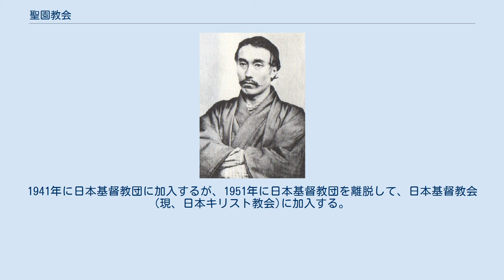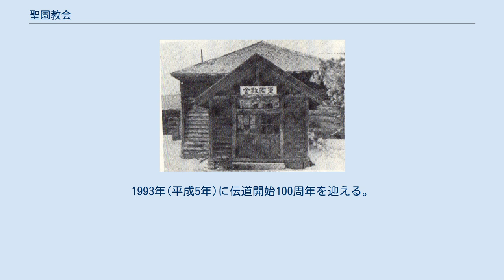聖園教会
1897年11月に北海道樺戸郡浦臼村に建設された日本基督教浦臼教会の新会堂 元国会議員で北海道浦臼村開拓の創始者である武市安哉 坂本龍馬の甥で武市の盟友坂本直寛、武市亡き後の聖園教会を支える後の日本基督教会牧師 聖園教会（せいえんきょうかい）は、北海道樺戸郡浦臼町にある日本キリスト教会の教会である。
 1892年(明治25年)秋、クリスチャンで武市瑞山の親戚の自由党代議士武市安哉は北海道の開拓用地払下げ問題の財務調査のために北海道に渡る。
親戚で盟友の坂本直寛(坂本龍馬の甥)が叔父の龍馬が明治維新前から北海道に着目し貿易の拠点にするはずであったという話について、武市は坂本と意見を重ねていた。
武市が広大な石狩平野を見た時に。
「いまこそこの地に、新しい故郷を作ろう、カナンの地を作ろう」と決意し、北海道への移住を決断する。
 石狩平野から札幌に戻り北海道庁の北垣国道と会い用地取得について話をする。
北垣もかつて龍馬の盟友の一人であったので、話は簡単にまとまる。
武市は北垣より石狩川の北辺の地を薦められ、浦臼内の札的、晩生内、黄臼内、於札内の払い下げの申請を行う。
高知へ帰郷した武市は「高知植民会規則」を作成し、北海道移住者の募集を始める。
すると坂本直寛を始め、板垣退助、土方久元、谷干城、福岡孝弟、片岡健吉、そして、旧土佐藩主山内家ら有力者たちが協賛者になり北海道移住が進められた。
 1983年(明治26年)武市は移住のために国会議員を辞職し、7月に武市を含めた第1次移住者27名は高知の浦戸から帆船で北上し、北海道小樽港から北海道に上陸する。
陸路は炭鉱汽船の貨車で峰延まで行き、そして徒歩で7月13日、浦臼内の札的に着いた。
武市はここを聖園農場と名付けクリスチャンの理想郷の建設を開始した、また、高知移住者に以下の誓約を示した。
 掘っ建小屋を「祈りの家」として、開拓移住民の信仰的指導訓練のために礼拝を開始する。
その年、10月に日本基督教会小樽教会牧師光小太郎により9名が受洗する。
 1894年(明治27年)春には第二次移住者が入植したが、その年の12月2日に第三次移住者募集のために高地に出かけた武市が、浦臼に戻る途中に青函連絡船内で脳溢血のために急死する。
 1895年(明治28年)1月27日に日本基督教会宮城中会への加入が許可され、日本基督教会聖園講義所として発足し、初代牧師福井捨助を招聘する。
13名が洗礼を受ける。
また、児童教育が開始され、現在の浦臼小学校の前身になる。
 1897年(明治30年)11月に浦臼沼の北岸に新教会を建設し、福井初代牧師により献堂式を挙行する。
1898年(明治31年)未曾有の大洪水により、多くの者が家を失い教会員数が減少する。
1899年には福井牧師も家を失い、札幌に転任し無牧になる。
1899年以降は、青山準二郎、光小太郎、坂本直寛、G・P・ピアソン、D・タムソンらの応援により礼拝を継続する。
 しかし、1907年に伝道教会になるが、1916年以降には青山準二郎が就任する。
次に、秋山寿一伝道師になり、1921年には矢代正親が主任牧師を迎えて独立教会になる。
1923年に教会を再建する。
 1931年(昭和6年)には土居辰郎、1938年(昭和13年)には土居辰郎の妹である土居英子を牧師として迎える。
1941年に日本基督教団に加入するが、1951年に日本基督教団を離脱して、日本基督教会(現、日本キリスト教会)に加入する。
 1992年(平成4年)3月学校法人浦臼聖園幼稚園を閉園する。
1993年(平成5年)に伝道開始100周年を迎える。
2003年(平成15年)に伝道開始110周年を迎える。